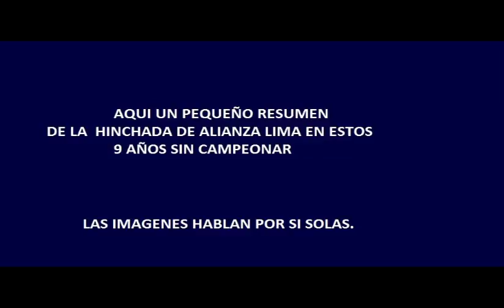Documental Blanquiazul trailer OFICIAL (imagenes reales)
la realidad de la hinchada que siempre abandona.